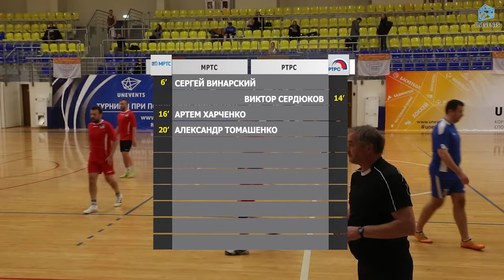МРТС - РТРС (02-12-2018)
"Кубок Конференции А - 2018". Бронзовый розыгрыш.